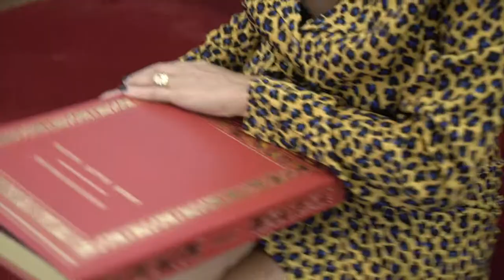Free Stock Footage